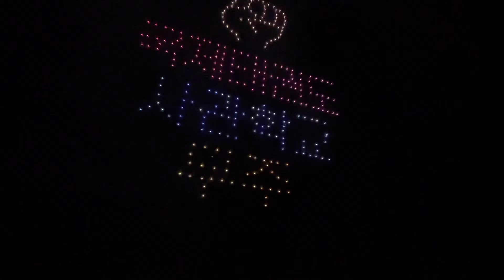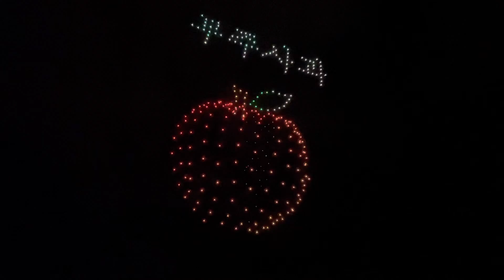무주 반딧불 축제 드론영상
무주 반딧불축제 드론영상입니다.
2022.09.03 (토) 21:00